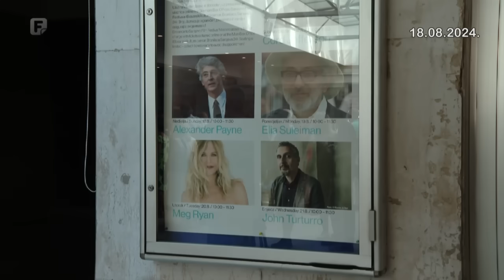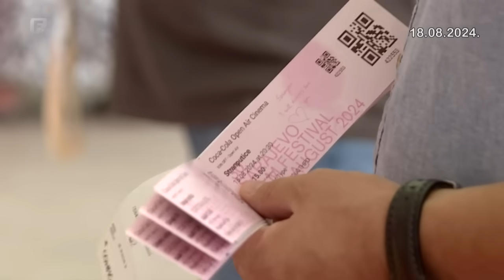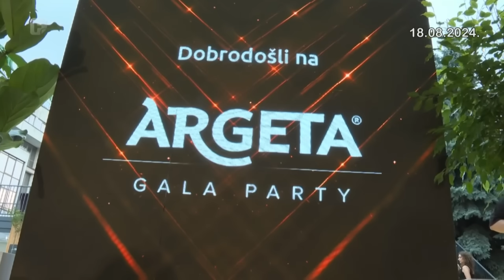Dnevnik 1 18.08.2024.